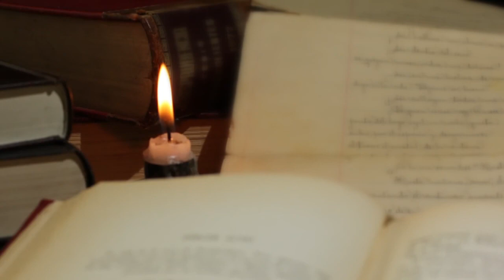Dünya, içindeki bütün mahluklar , vücutları ve halleriyle Allah’ı tanıtıyorlar..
Zemin yüzünü dolduran ve nebatat ve hayvanat denilen kudretinin hârikaları ve mu'cizeleri, mahdut ve maddeleri bir ve müteşabih olan yumurta ve yumurtacıklardan ve katrelerden ve habbe ve habbeciklerden ve çekirdeklerden yanlışsız, mükemmel, süslü, alâmet-i fârikalı olarak yaratılışları, Sâni-i Hakîmlerinin vücuduna ve vahdetine ve hikmetine ve hadsiz kudretine öyle bir şehadettir ki, ziyanın güneşe şehadetinden daha kuvvetli ve parlaktır.

Hem, hava, su, nur, ateş toprak gibi hiçbir unsur yoktur ki, şuursuzluklarıyla beraber şuurkârâne, mükemmel vazifeleri görmesiyle; basit ve istilâ edici, intizamsız, her yere dağılmakla beraber, gayet muntazam ve mütenevvi meyveleri ve mahsulleri hazine-i gaybdan getirmesiyle, Senin birliğine ve varlığına şehadeti bulunmasın.

 Arzı, toprağıyla beraber bu küre-i arzı kuşatan muhit denizlerini muallâkta durdurmak ve dökmeden ve dağıtmadan güneşin etrafında gezdirmek ve toprağı istilâ ettirmemek ve basit kumundan ve suyundan, mütenevvi ve muntazam hayvanâtını ve cevherlerini halk etmek ve erzak vesair umûrlarını küllî ve tam bir surette idare etmek ve tedbirlerini görmek ve yüzünde bulunmak lâzım gelen hadsiz cenazelerinden hiçbirisi bulunmamak noktalarından, Senin varlığına ve Vâcibü'l-Vücud olduğuna mevcudatı adedince işaretler ederek şehadet eder.